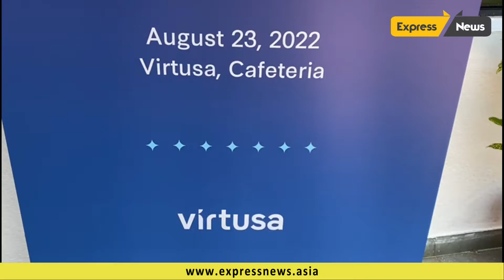Virtusa announces the winners of ‘Jatayu', Idea to Industrialization hackathon 2022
Chennai, August 23: Virtusa Corporation, a global provider of digital strategy, digital engineering, and IT services and solutions that help clients change and disrupt markets through innovation engineering, today announced the winners of its second edition of “Jatayu Ideathon Hackathon.”

Jatayu, Idea to Industrialization hackathon is an exclusive competition for third-year students from 65 partner colleges across the country. The event saw participation of 18000 campus students where 10 teams were selected to compete with each other in the Final round. During the 3 rounds of the competition, students were given high-level problem statements and were required to work on a prototype and the final product to make it go live. The problem included Metaverse and Stock market prediction.